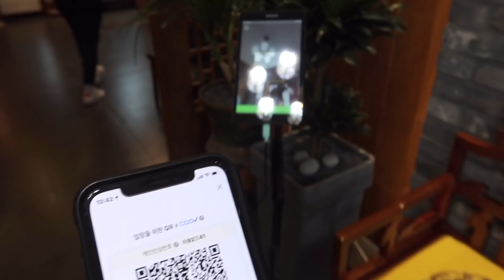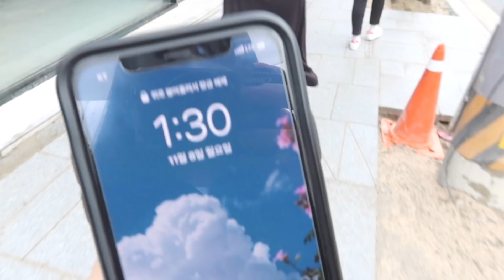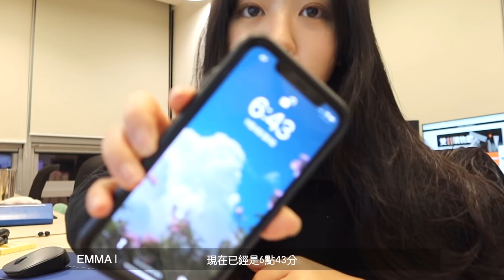【工作Vlog】 我原來是個M? | 重回地獄公司的第一天 | 韓國職場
哈哈哈
大家應該好無語 我突然又回到前公司了🤣
這次回去氣氛真的變好不一樣
現在的上司也每天教我們不同的東西
雖然每天都很忙 但感覺好充實實在
有覺得自己一直在進步💪🏻
希望2021剩下的這個月 大家都過得充實有意義喔🥳❤️‍🔥